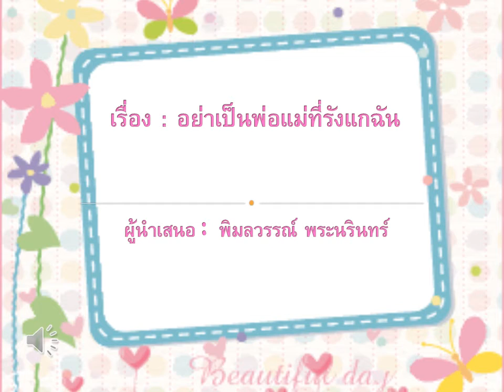Pimonwan อย่าเป็นพ่อแม่ที่รังแกฉัน